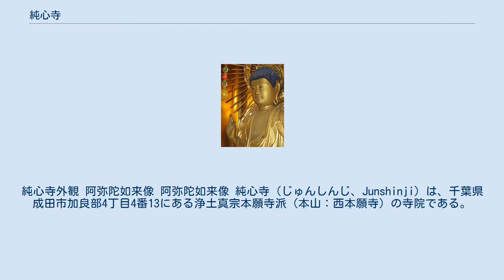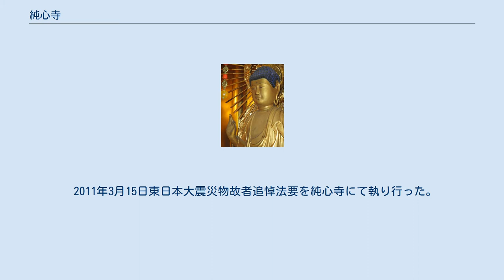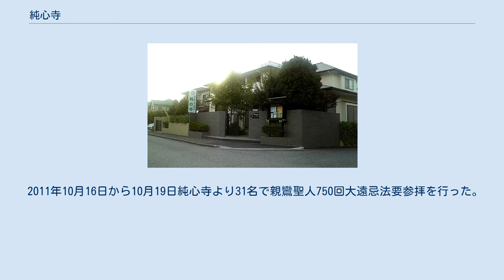純心寺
純心寺外観 阿弥陀如来像 阿弥陀如来像 純心寺（じゅんしんじ、Junshinji）は、千葉県成田市加良部4丁目4番13にある浄土真宗本願寺派（本山：西本願寺）の寺院である。
住職曽我弘章（そがこうしょう） 成田市周辺に住む離郷門信徒の拠り所として、またこれまで浄土真宗に縁がなかった人への開教の拠点として、2005年4月1日に成田市の隣接市である富里市日吉台に浄土真宗本願寺派（西本願寺）成田布教所として開設。
 2007年2月24日に現在地（成田市加良部）に移転し、同年5月15日に純心寺落成慶讃法要を勤修した。
 2007年5月15日(火)に世界遺産の石見銀山にほど近い浄土真宗「光蓮寺」より300年の歴史のある阿弥陀如来像をご本尊として遷座した。
遷座には光蓮寺の門徒15人が阿弥陀如来像と一緒にバスで島根から成田まで14時間半かけて約1000ｋｍの道のりを共にした。
 2009年3月20日から4月10日まで『平和を願う美術展』として日本画家村田茂樹氏の『ホロコースト作品展』を本堂隣接の純心寺会館にて開催した。
 2011年3月15日東日本大震災物故者追悼法要を純心寺にて執り行った。
 2011年9月20日から9月24日純心寺住職曽我弘章が、東北地方の被災地へ支援物資を届けながら、各地で東日本大震災物故者追悼法要を執り行った。
 2011年10月16日から10月19日純心寺より31名で親鸞聖人750回大遠忌法要参拝を行った。
 2012年1月15日純心寺にて親鸞聖人750回大遠忌法要を執り行った。
 2016年1月15日純心寺にて「称名・聞名の集い」が始まる。